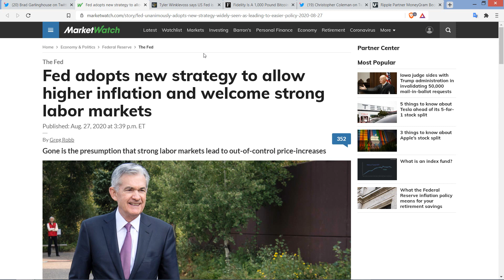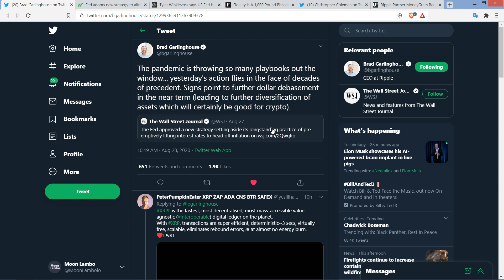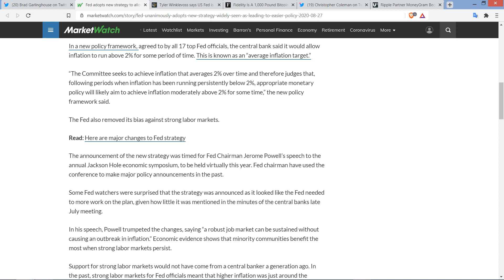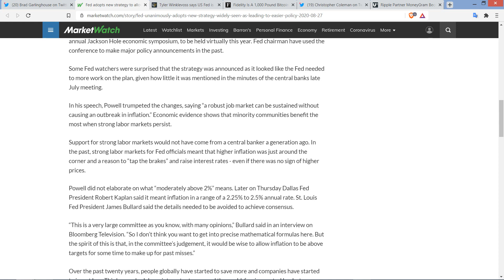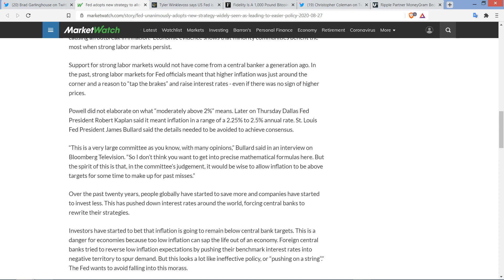Garlinghouse: U.S. Dollar Debasement GOOD FOR XRP & CRYPTO - INFLATION WILL INCREASE